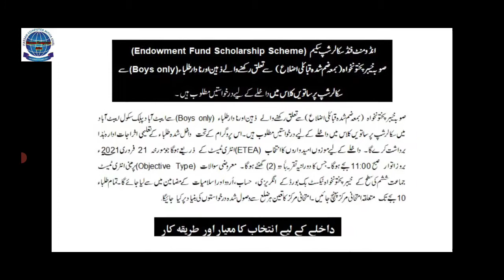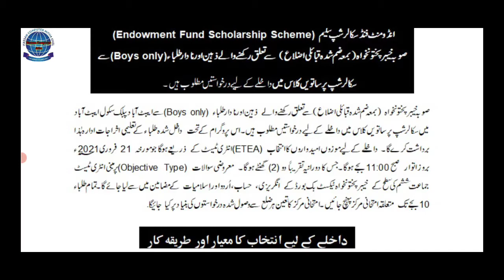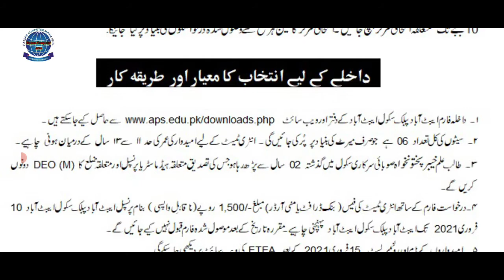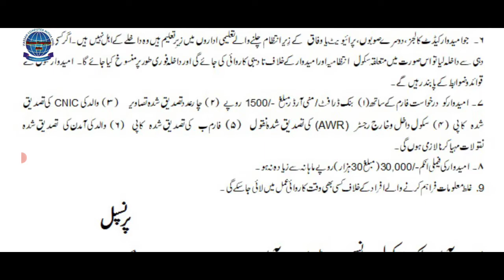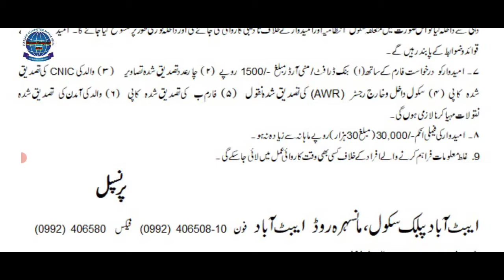Endovement Fund scholarship Scheme for Class 7th. How to Apply? Complete Details.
endowment fund scholarship scheme habakkuk tankhvah aur Najar to Alwar sirf boys se scholarship paper satvin class mein dant likhiye darkhaast nahin matlu hain.